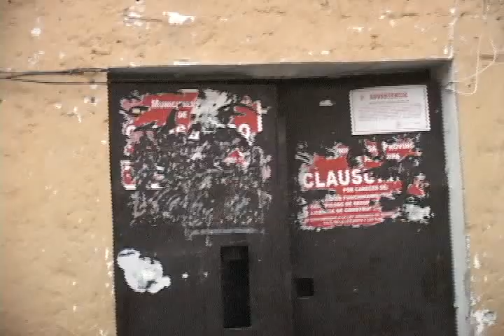Vecinos denuncian que huacterías son un antro de delincuentes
Piden el apoyo de las autoridades para cerrar estos lugares de mal vivir en la calle Melgar.